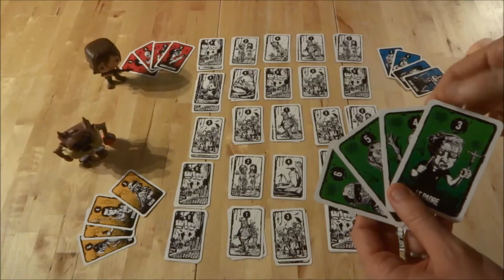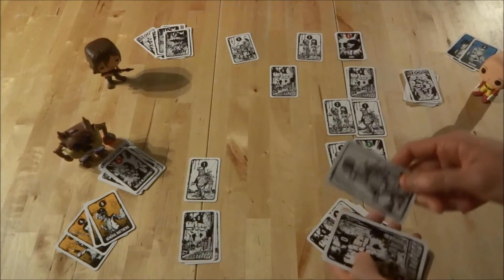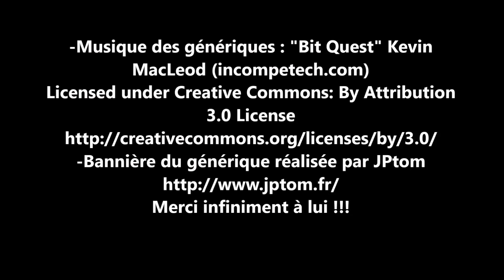Apocalypse au zoo de Carson City : les règles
Je vous présente les règles du jeu "Apocalypse au zoo de Carson City".

"Apocalypse au zoo de Carson City" est un jeu d'Alexandre droit et Florent Toscano, mutantifiquement illustré par Guillaume Griffon (l'auteur de la BD "Apocalypse sur Carson City" dont le jeu est tiré). Il est édité par Jeux Opla et distribué en France par Paille éditions depuis fin septembre 2017.

Vous pouvez aider à faire vivre ma chaîne en achetant ce jeu auprès de mon partenaire Philibert, via le lien suivant (aucun surcoût ou changement pour vous)

Pour me soutenir en regardant des pubs et/ou en faisant un don

C'est un jeu de placement, de stratégie et de collecte de cartes pour 2 à 4 joueurs à partir de 12 ans et des parties qui durent en moyenne 15 minutes.